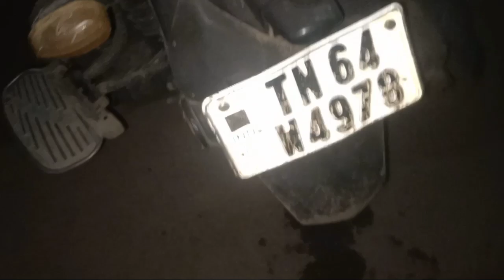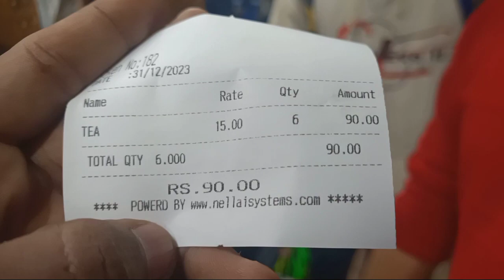One day trip to கொடைக்கானல்🥶Budget Bike ride on hills station💥